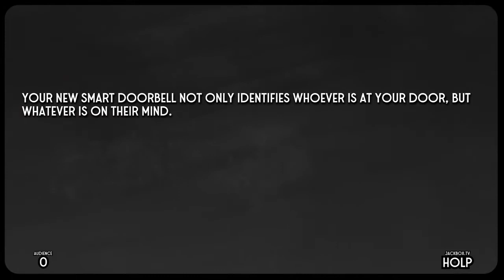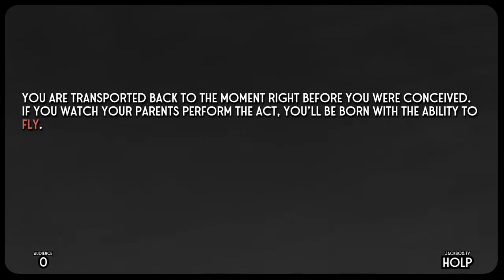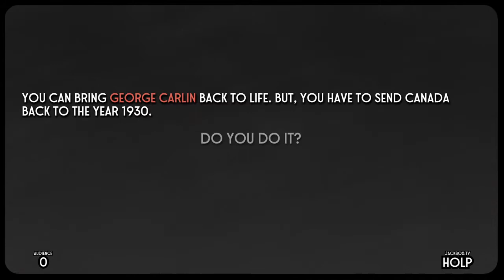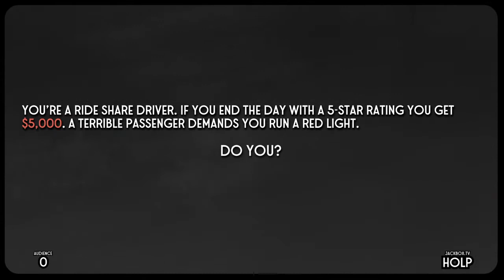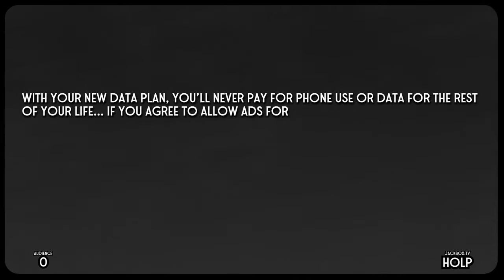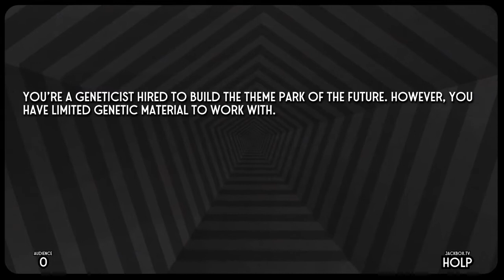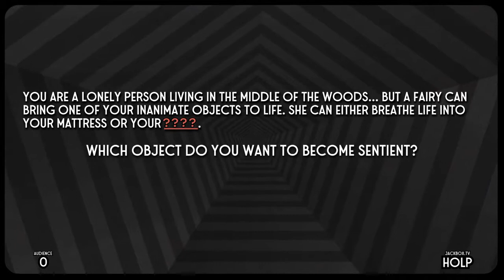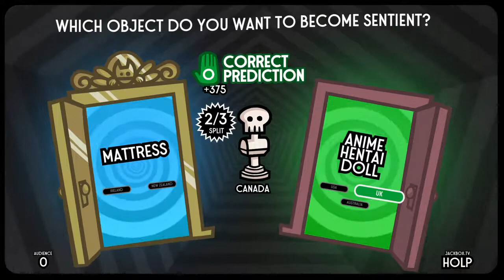Split The Room Episode 1 USA and Some Allies